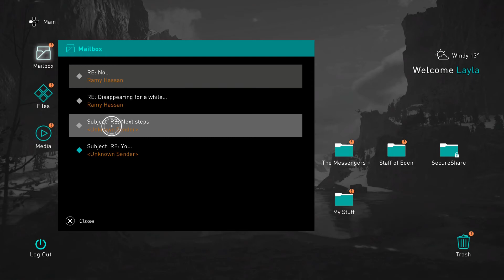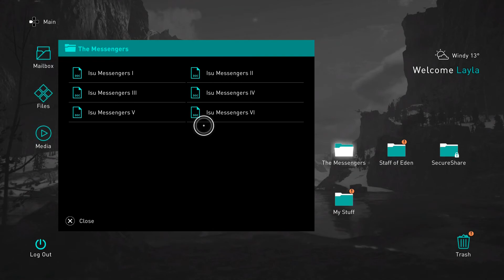Assassins Creed Valhalla Full Playthrough (Berserkr Mode) - Part 4 Ravensthorpe